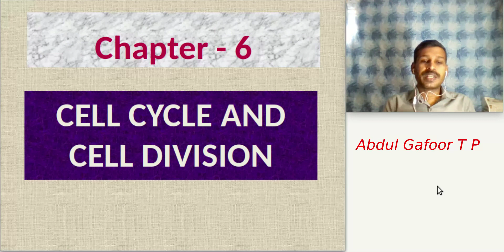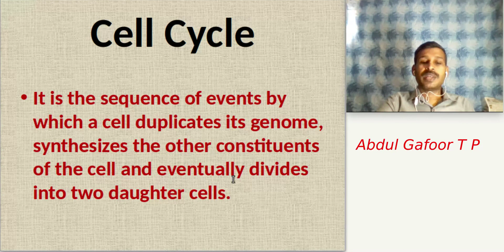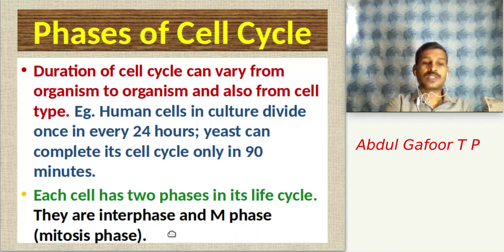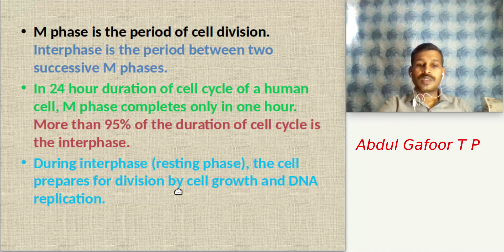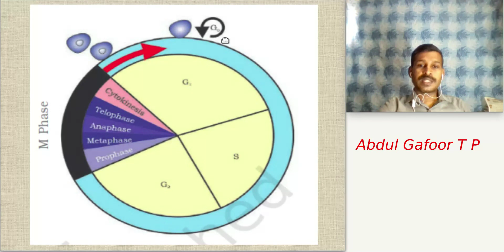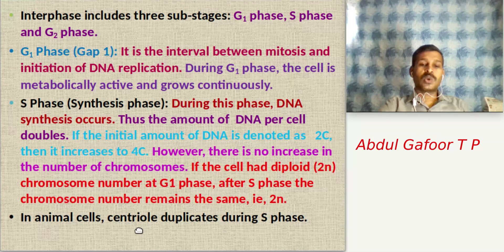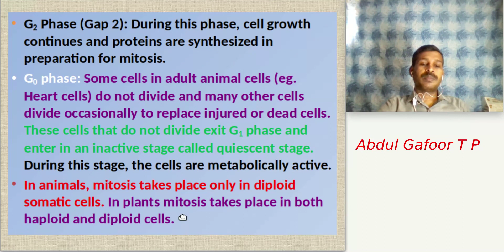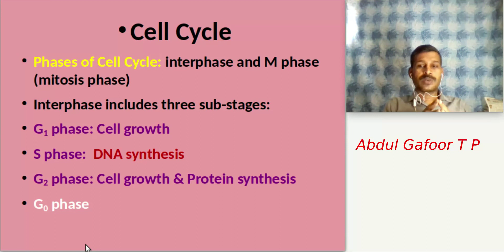Plus One Botany Chapter 6 Cell Cycle & Cell Division (Part 1 Cell Cycle) Malayalam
This video is on Plus One Botany Chapter 6 Cell Cycle & Cell Division (Part 1 Cell Cycle) with Malayalam description for easy understanding.